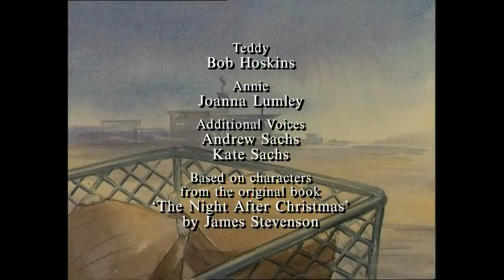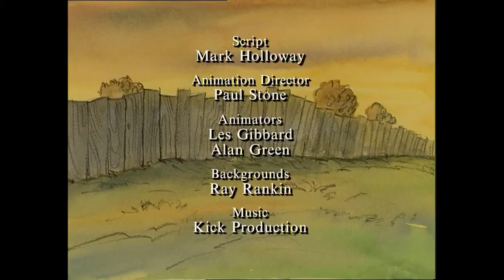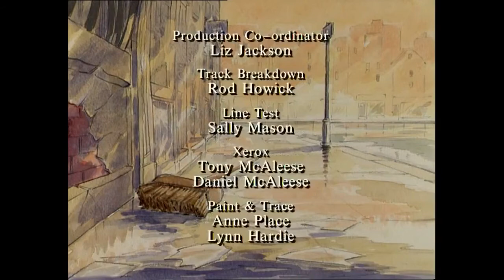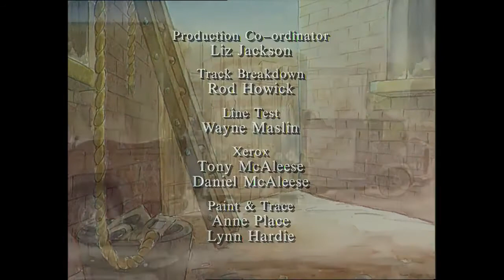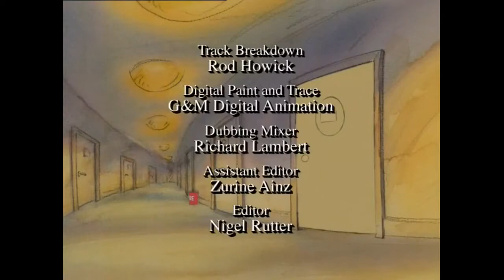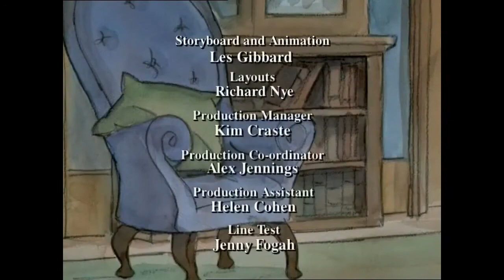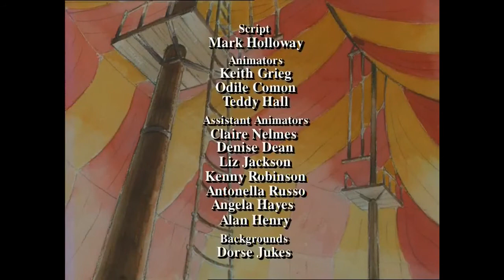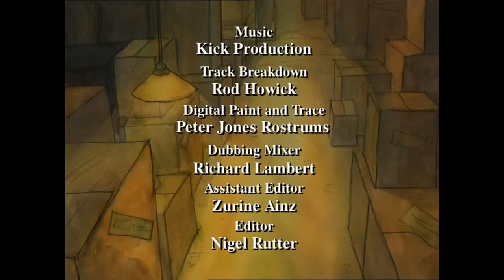The Forgotten Toys - Complete Series